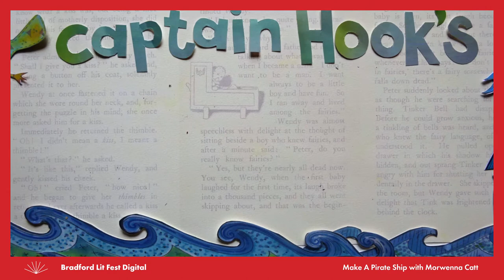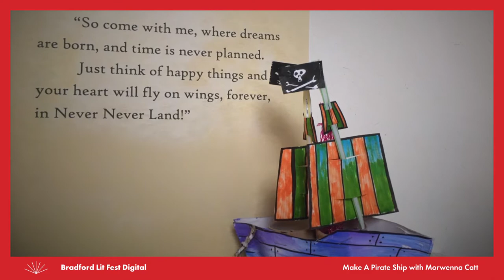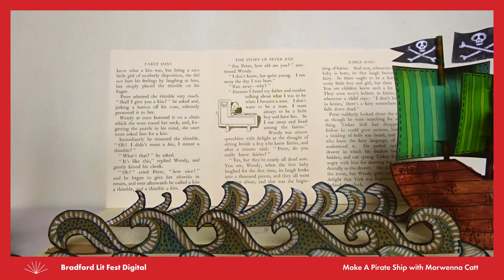Make A Pirate Ship with Morwenna Catt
Bradford Literature Festival Digital programme 2020

Morwenna Catt is an artist, whose crafty workshops delight children at the festival every year. This year Morwenna brings you three very special “lockdown” craft activities, all using materials that you are likely to have at home.

In this crafty workshop, learn how to make a perfect pirate ship, just like Captain Hook's from Peter Pan.

Make sure you gather all of your materials together before you start! Remember, you can pause the video at any time, and if you’re using sharp objects like scissors, be careful and ask a grown up to help.